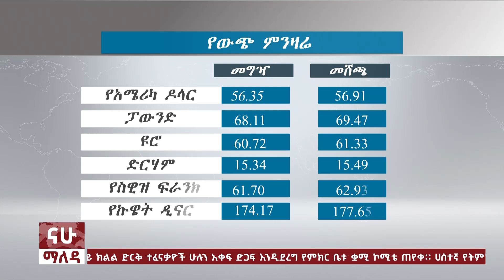ማለዳ | NAHOO MALEDA I የካቲት 12 ፣ 2016 @Nahoo Television